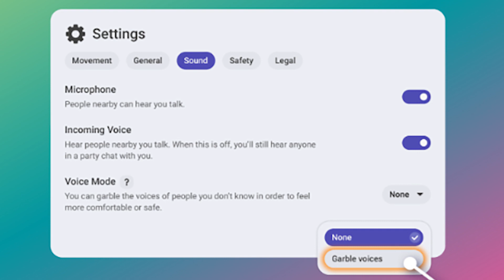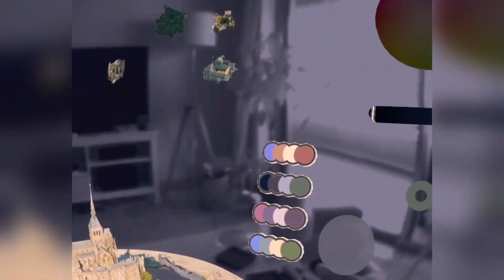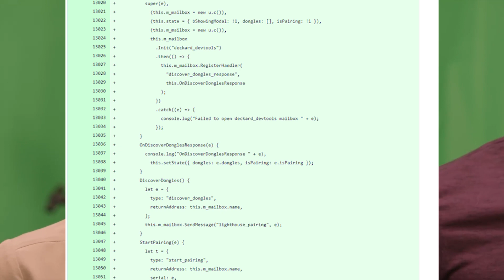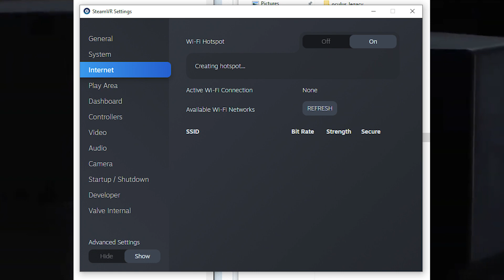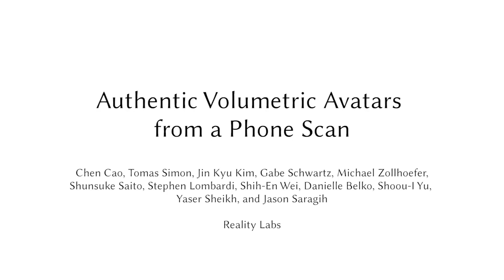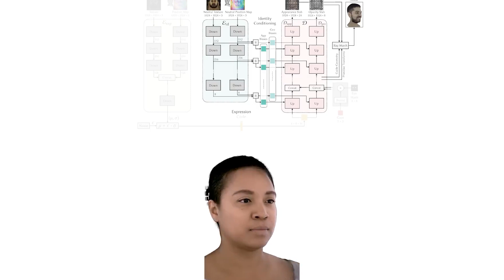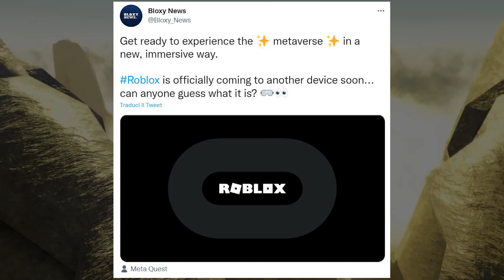Visori VR del METAVERSO! Avatar FOTOREALISTICI con il TELEFONO! Valve INDEX standalone?!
Ben tornati nella VR Zone!

Cose curiose ci aspettano oggi! Nuove informazioni sul visore standalone di Valve "Deckard"!
Uno spot di Meta mostra la loro Visione del Metaverso con anche un concept di un Visore!
Meta poi sta rendendo gli avatar Fotorealistici usando SOLO un Telefonooo!
Come al solito per sapere tutto, dovete vedere il video e le altra novità del mondo XR!